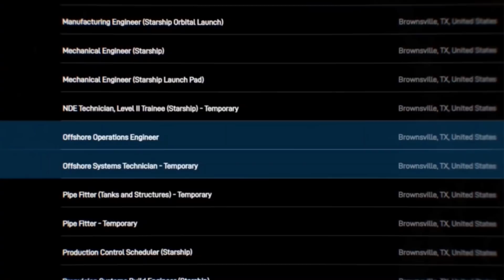SpaceX Sea Launch Spaceport STARTED Starship Flight From Next Year!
Elon Musk And SpaceX Gives Update Starship Sea Launch Spaceport Operation Will Start Next Year.

SpaceX is repurposing oil rigs to build a Starship spaceport that will be in operation in 2022. The aerospace company purchased two oil rigs, named them ‘Phobos’ and ‘Deimos,’ like the moons of Mars. The oil rigs are currently located in South Texas at the Port of Brownsville, which is close to SpaceX’s Starbase facility where Starship is under development.

The spacecraft will require a gigantic Super Heavy rocket booster to propel it to orbit, because the launch system will be very noisy, launching from a spaceport at sea far from cities will be the best option to conduct frequent trips. “Ocean spaceport Deimos is under construction for launch next year,” SpaceX founder Elon Musk announced today, May 30.

Besides landing astronauts on the Moon and transporting hundreds to colonize Mars, Musk also envisions a future where Starship can function for Earth-to-Earth transportation, like airplanes. “Most Starship spaceports will probably need to be ~20 miles/30 kilometers offshore for acceptable noise levels, especially for frequent daily flights, as would occur for point-to-point flights on Earth,” he said.